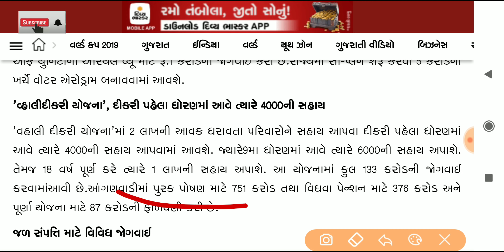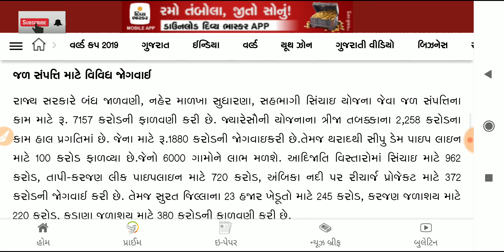Gujrat sarkarni navi yojna||વહાલીદીકરી યોજના201920||સરકાર આપશે 100000રૂપિયા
ગુજરાતનું બજેટ પરીક્ષાની દ્રષ્ટિએ||બજેટ 2019-20માહિતી
તારીખ બીજી જુલાઈ ગુજરાત રાજ્યનું બજેટ  આવ્યું આજે ગુજરાતનો બજેટ બહાર પાડવામાં આવે છે તેમાંથી સ્પર્ધાત્મક પરીક્ષામાં ઘણા બધા પ્રશ્નો પુછાય છે તો આ બધા ને આપણે આ વીડિયોમાં સમજશો ગુજરાત રાજ્યનું બજેટ આપણા નાયબ મુખ્યમંત્રી નીતીનભાઇ પટેલ બહાર પાડ્યું જેમાં તેમણે શિક્ષણ ક્ષેત્રે આયુષ્યમાન ભારત યોજના સંદર્ભે વાલી દીકરીઓના સુંદરબેન વિવિધ ફંડ ને મહત્વ આપ્યું તેની વિશે આપણે બજેટના ભાગ એક ૨ અને ૩ માં અભ્યાસ કરીશું ગુજરાત નું કુલ બજેટ બે લાખ કરોડ માં સૌપ્રથમવાર વિભાજિત કરવામાં આવ્યું.